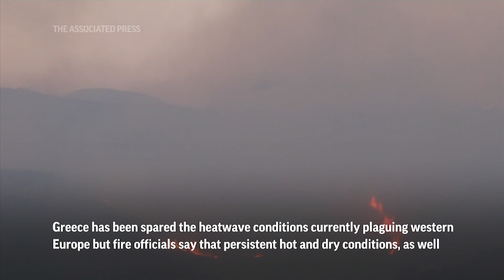Wildfire in Greece forces hundreds from homes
FOR CLEAN VERSION SEE STORY NUMBER: 4389225, 4389241, 4389258
ASSOCIATED PRESS
Near Athens - 19 July 2022
1. Helicopter dumping water on fire
HEADLINE: Wildfire in Greece forces hundreds from homes
2. Fire raging
3. People looking up at blazing slope
ANNOTATION: It broke out on the slopes of Mount Penteli, 25 kilometers northeast of Athens
4. Firefighters in smoke-filled street
5. Firefighters carrying elderly woman in chair
ANNOTATION: Police officers and firefighters on Tuesday evacuated residents of mountainside suburbs as the flames crept closer.
6. Firefighters entering compound
7. Man hurrying out of compound with two dogs
ANNOTATION: Officials said they also cleared a children's hospital.
8. House with flames visible on slope in background
ANNOTATION: Homes were damaged but there were no reports of any casualties.
9. Fire raging near car
ANNOTATION: Strong winds intensified the blaze.
10. Various of helicopters in sky, fighting fire by dumping water
ANNOTATION: Helicopters and firefighting aircraft tried to stop the flames spreading but the gusting conditions made this difficult.
11. SOUNDBITE (Greek) Grigoris Karagiannis, former local Deputy Mayor:
"The forces are trying by air, but the winds are very strong, as you can tell. They keep turning, changing direction."
12. Firefighter using hose amid smoke
13. Fire raging
ANNOTATION: As the light faded, the struggle against the flames continued.
14. Various of fire
ANNOTATION: Greece has been spared the heatwave conditions currently plaguing western Europe but fire officials say that persistent hot and dry conditions, as well
15. Fires
16. Helicopter dropping water on fire raging ++NIGHT SHOT++
ANNOTATION: as longer term temperature rises, have increased the overall risk of forest fires.
17. Fire raging ++NIGHT SHOT++
STORYLINE:
Firefighters and police evacuated hundreds of people from their homes near Mount Penteli, northeast of the Greek capital Athens, on Tuesday, after a forest fire broke out and quickly spread. Officials say a children's hospital was also evacuated.
Homes were damaged or destroyed but there no reports of any deaths or injuries.
Helicopters and planes dumped water on the flames but the gusty, unpredictable conditions made firefighting difficult.
Greece has escaped the severe heatwave conditions currently affecting countries in western Europe but fire officials say that hot and dry conditions persisting for weeks, as well as longer term temperature rises, have increased the overall risk of forest fires.